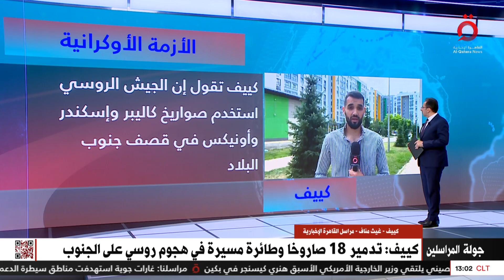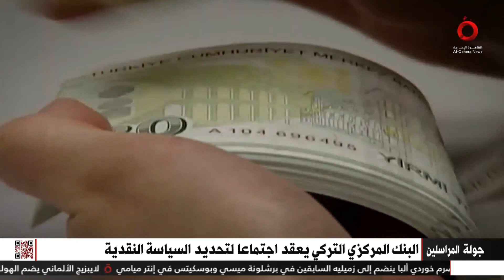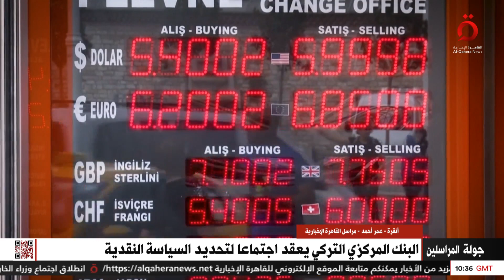وزراء الاتحاد الأوروبي يبحثون خطة دعم أوكرانيا.. وحرائق باليونان | جولة المراسلين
وزراء الاتحاد الأوروبي يبحثون خطة دعم أوكرانيا.. وحرائق باليونان | جولة المراسلين (كاملة)

20/7/2023